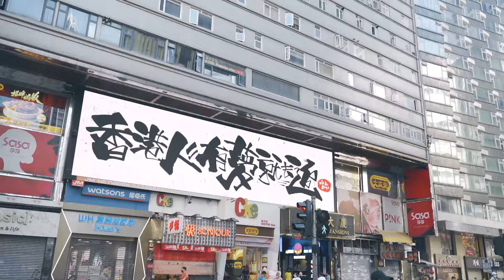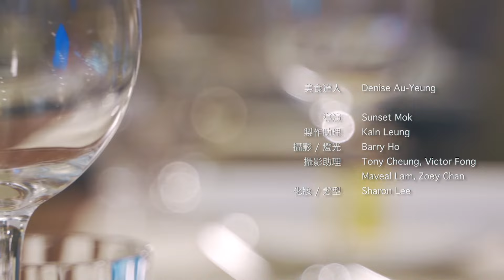【味】一人前 - Hello India @ 尖沙咀︱疫情下的舌尖印度遊 外掛街頭小食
【SoapTV x Hello India 呈獻】
樓上印度菜餐廳，提供正宗的印度菜，選用傳統的印度香料，味道香濃，如印度燒雞、印式咖哩等。餐廳亦提供不同的印度飲料及甜品。

一個人，一間餐廳，一種感受，帶你重新享受獨處嘅時刻。
今晚就嚟一場充滿視覺與味覺衝撃嘅心靈饗宴。

餐廳資料：
尖沙咀 漢口道19-21號 漢宜大廈1樓A及E號舖
Shop A&E, 1/F, Hanyee Building, 19-21 Hankow Road, Tsim Sha Tsui
想最快睇到我哋嘅新片？咁就記住開埋個notification啦！
仲要like埋我哋嘅Facebook同埋Instagram！